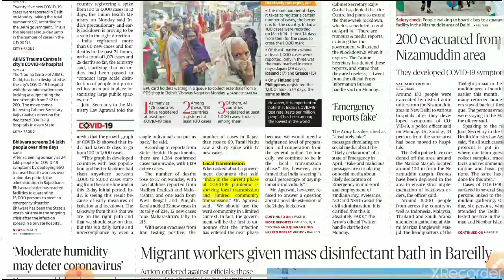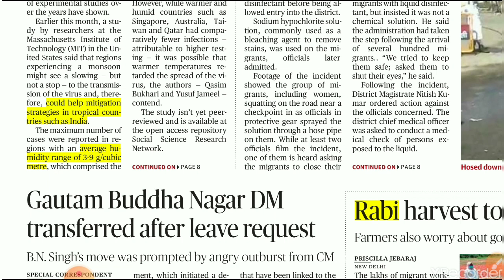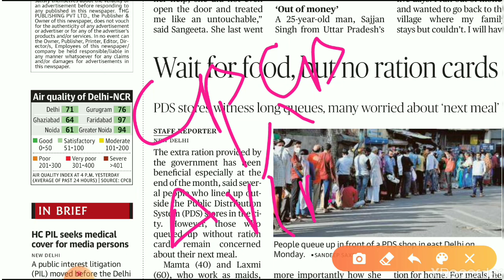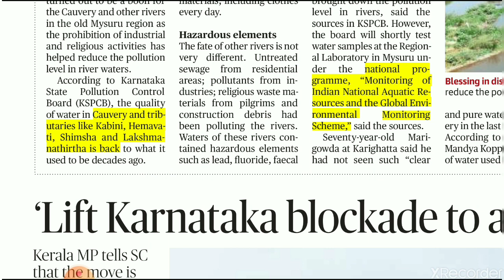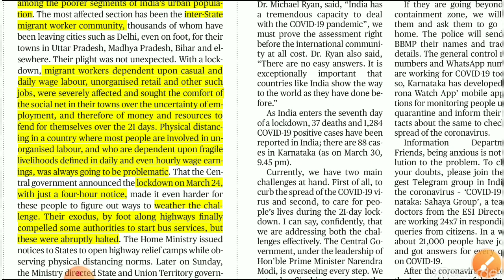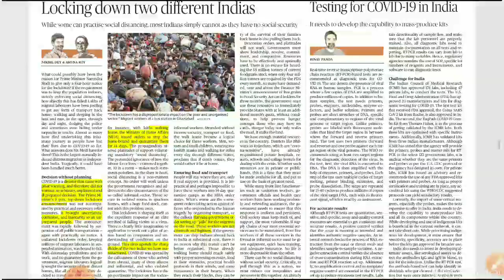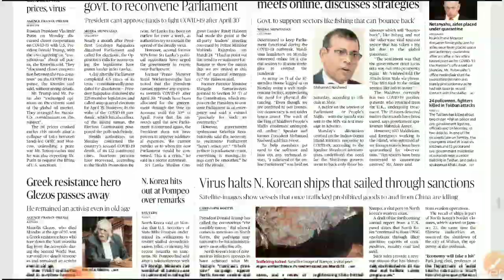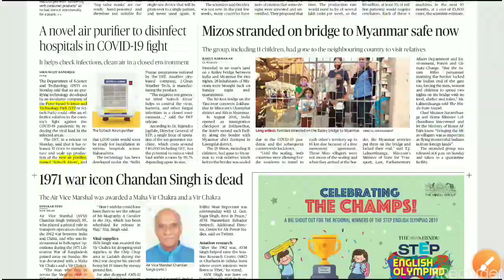The Hindu Analysis,31-Mar-2020